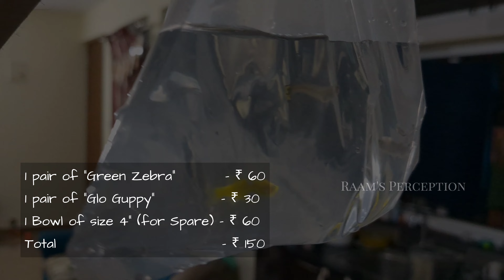Aquarium Updated @ Nov 2022 - New Fishes Purchase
We updated our cute aquarium with new pairs of fishes during this month of November. this vlog depicts the shop and how we purchased our fishes and how it got settled.